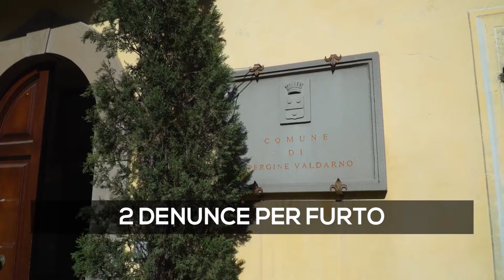Sommario UnoTg del 17 ottobre